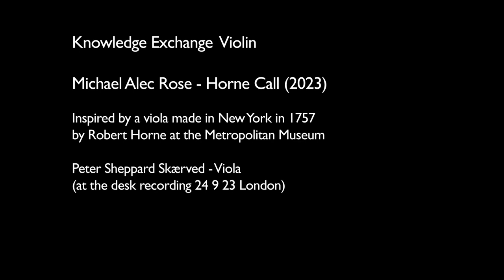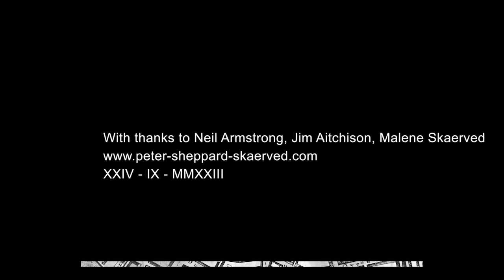Michael Alec Rose - Horne Call (2023)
Knowledge Exchange  Violin

Inspired by a viola made in New York in 1757
by Robert Horne
at the Metropolitan Museum

Peter Sheppard Skærved - Viola

(at the desk recording 24 9 23 London)